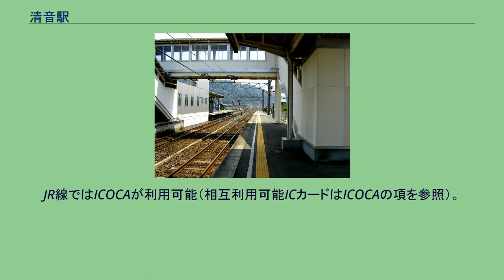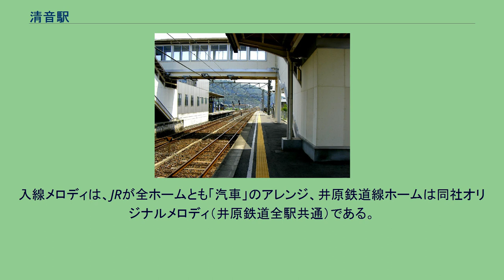清音駅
備中高梁・総社方面（2006年7月22日） 倉敷・神辺方面（2006年7月22日） 清音駅（きよねえき）は、岡山県総社市清音上中島にある、西日本旅客鉄道（JR西日本）・井原鉄道の駅である。
JR西日本の伯備線と、井原鉄道の井原線が乗り入れる接続駅である。
両線は当駅 - 総社駅間で同一線路を共有して、重複区間（別々の会社が同じ線路を持つ扱い）となっている。
駅番号はJRの駅のみにJR-V06が割り当てられている。
地上駅。
配線上は単式ホーム1面1線と島式ホーム1面2線の合計2面3線であるが、島式1面の北側をJR線の1・2番線ホーム、南側を井原鉄道線の井原1・2番線ホームに分け、JR中間改札・井原鉄道駅舎で仕切ることにより2面5線という使い方となっている。
JR駅舎は単式の3番のりば側（西口）に設けられ、島式ホームへは改札内外の2本の跨線橋で連絡している。
井原鉄道駅舎は島式ホーム上、JR中間改札の南側にあり、改札外の跨線橋で東口・西口に連絡している。
JRの駅は倉敷駅が管理する無人駅である。
井原鉄道の駅も委託駅であり、2014年3月以前は携帯型乗車券類発行機で乗車券・入場券を発売していたが、2014年4月の消費税率引き上げに伴う運賃改定の際、印刷済みの常備券・補充券による発売に移行し、入場券は一旦発売を終了していた。
2016年7月頃にタブレット端末にプリンタを接続した乗車券類発行機で乗車券・入場券を発売するようになり、常備券での販売を終了した（矢掛駅・井原駅・神辺駅も同様。補充券については継続）。
井原鉄道線とJR伯備線・上り（岡山方面）の乗り換えはJR中間改札経由の平面移動が可能であるが、井原鉄道線とJR伯備線・下り（高梁方面）の乗り換えは階段もしくはエレベーターで南北どちらかの跨線橋を渡らなければ行えない。
JR駅・井原鉄道駅とも、当初は西側からしか入ることができなかったが、2010年2月、南側の井原鉄道跨線橋を東側に伸ばすことで駅東口が設置された。
東口整備事業の一環として島式ホーム上・井原鉄道駅舎の北側にもJRの簡易改札機と券売機が設置され、南側跨線橋から直接JR改札内へ入場することができるようになった。
JR線ではICOCAが利用可能（相互利用可能ICカードはICOCAの項を参照）。
JR・井原鉄道の1・2番線は、それぞれ同一線路であるが、前述した通り、井原鉄道駅舎およびJR中間改札で区切られている。
元々は駅舎側の下りホームを1番のりば（現在の3番のりば）として順に付番していたが、2019年3月16日のダイヤ改正に合わせて駅舎反対側から順に付番する形に変更された。
原則として、3番線をJR伯備線下り列車、2番線を井原鉄道井原線上下線列車、1番線をJR伯備線上り列車が通る。
以前は、当駅で特急の通過待ちを行うJR線列車が2番線に入っていたが、2009年（平成21年）10月のダイヤ修正では設定が無く、2番線は井原鉄道井原線の列車が通行するのみである。
また、井原線の列車同士の行き違いがある場合は、下り列車が1番線、上り列車が2番線を使用する。
入線メロディは、JRが全ホームとも「汽車」のアレンジ、井原鉄道線ホームは同社オリジナルメロディ（井原鉄道全駅共通）である。
JR西日本の一日平均乗車人員は以下の通りである。
井原鉄道井原線の平成17、19、21、23、24、26 - 29年は乗降調査未実施のためデータなし。
現在はバスの乗り入れはないが、かつてはバスのりばが駅前にあり、以下の路線が乗り入れていた。